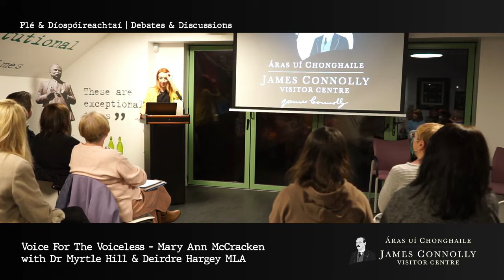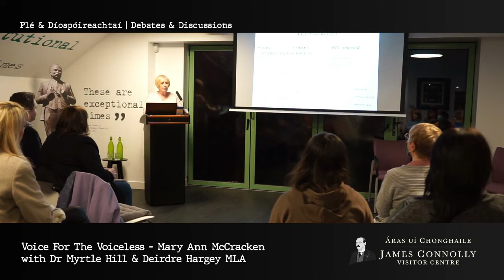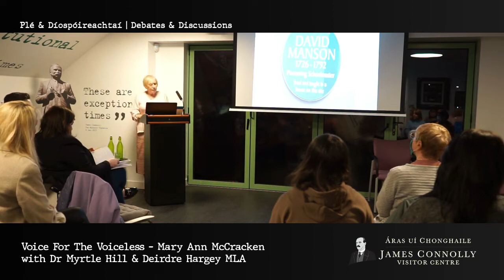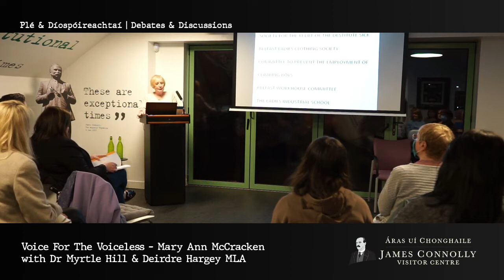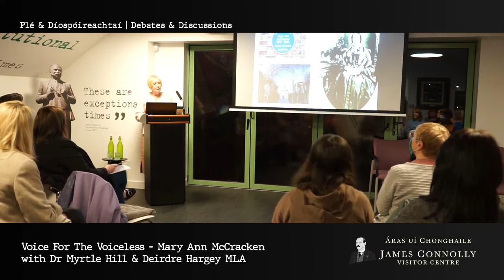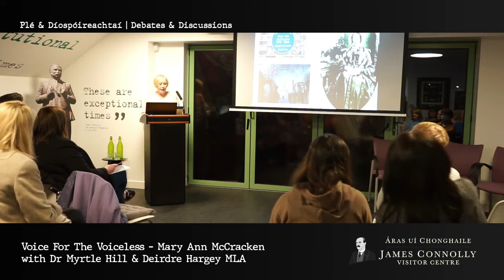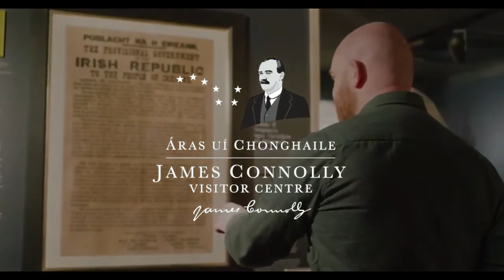'A Voice for the Voiceless': Mary Ann McCracken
In celebration of International Women's Day 2022, feminist historian, Dr Myrtle Hill, discusses Mary Ann McCracken's incredible life and influence on modern day feminism. Minister for Communities, Deirdre Hargey, explores the legacy of Mary Ann today and how her life and politics continue to inspire women across Ireland.